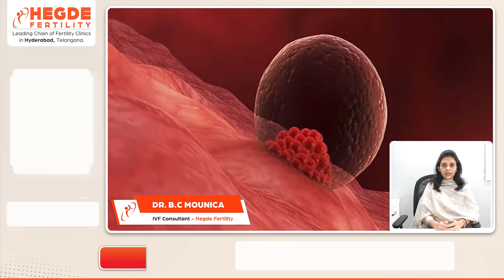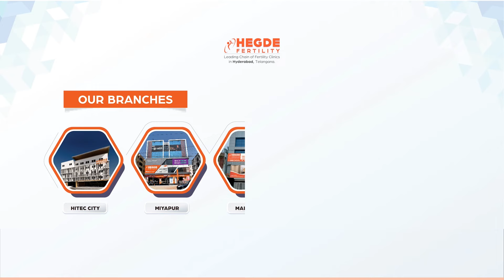The ERA Test for IVF Success | Best Fertility Hospital in Hyderabad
Curious about how the ERA (Endometrial Receptivity Analysis) test can improve IVF success? In this video, our IVF Consultant Dr. Mounica - The Best IVF Doctor In Hyderabad, explains what the ERA test is, how it works, and who can benefit from it. Learn how this advanced test helps determine the best time for embryo transfer, maximizing your chances of pregnancy.

Stay informed on your IVF journey and boost your success!